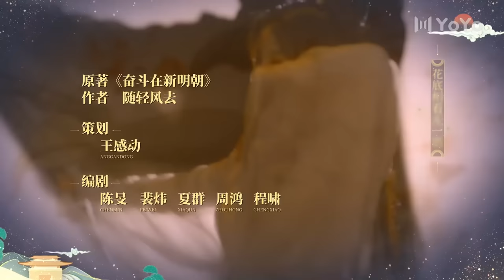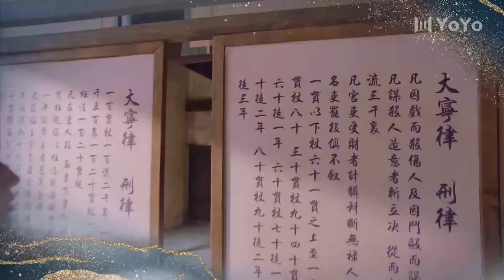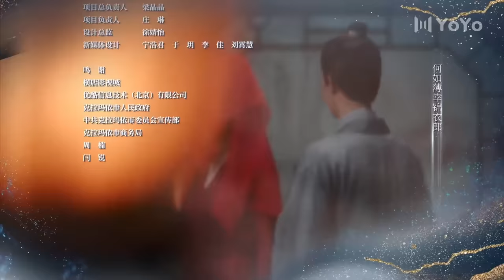[ENG SUB] My Talented Husband EP20✨ | Guan Yunpeng, Yu Menghan